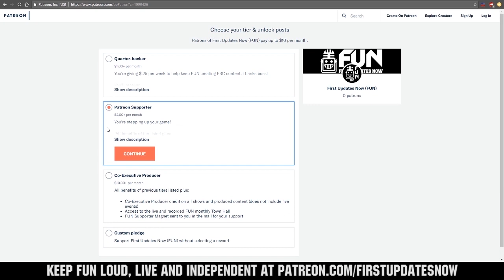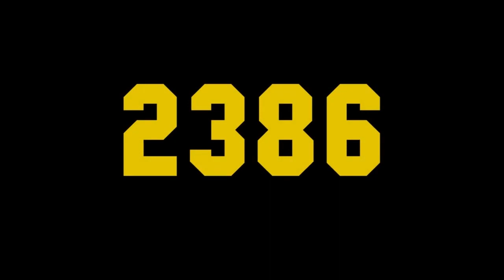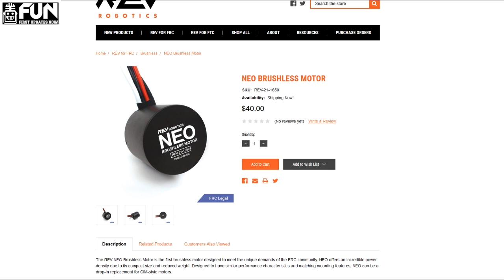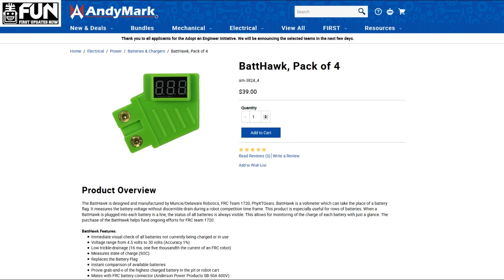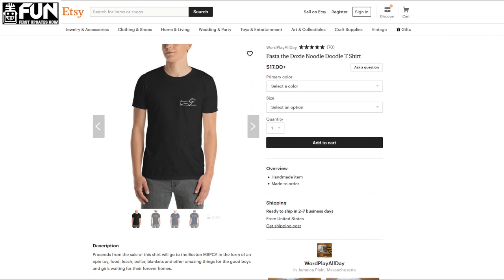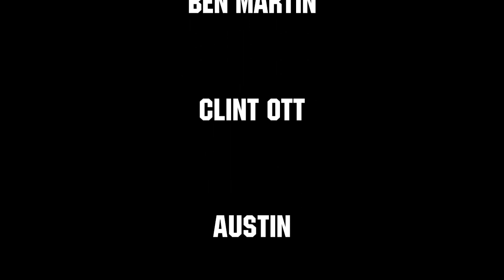Group 8 FUN Premiere Night 2019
610 Crescent Robotics
6390 Hephaestus
4343 MaxTech
4976 Revolt Robotics
2386 Trojans
1305 Ice Cubed